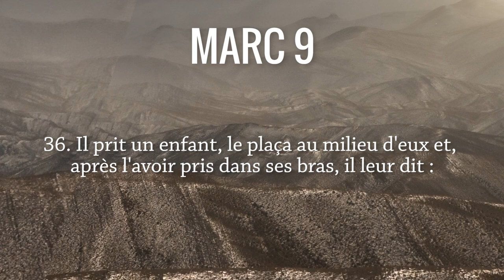Jésus annonce sa mort et sa résurrection Marc 9, 30-37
Allez directement aux chapitres :
00:15 Lecture de Marc 9, 30-37
01:20 Commentaires du texte biblique :
           03:32  L'incompréhension des disciples
           05:44  Esquive des disciples
           06:39  Le renversement de l'évangile
           08:32  Le signe de l'enfant